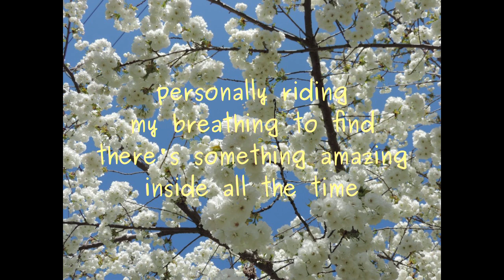Middle of May